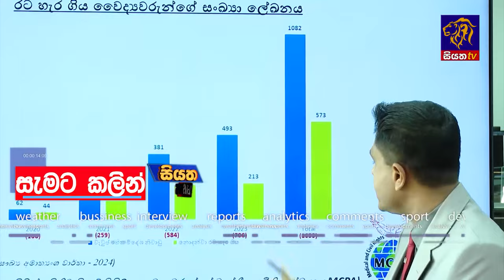අද සවස 6.00ට සියත ප්‍රවෘත්ති බලන්න | Siyatha News Headlines